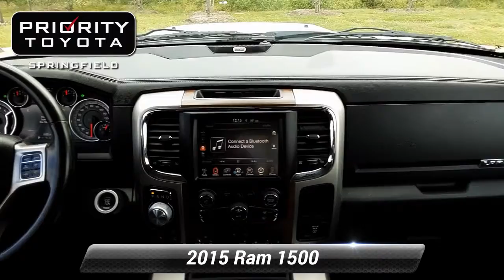Used 2015 Ram 1500 Laramie, Springfield, VA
19/27 City/Highway MPG 2015 Bright White Clearcoat Ram 4D Crew Cab Laramie 1500 EcoDiesel 3.0L V6 8-Speed Automatic 4WD*br**br**br*Awards:*br*  * 2015 KBB.com 15 Best Family Cars   * Green Car Journal 2015 Green Truck of the Year   * 2015 KBB.com Best Buy Awards Finalist*br*Based on 2017 EPA mileage ratings. Use for comparison purposes only. Your mileage will vary depending on how you drive and maintain your vehicle driving conditions and other factors.*br**br*Also includes Priorities FOR LIFE at no additional charge! Oil and Filter changes For Life VA State Inspections For Life and more! See dealer for full benefits package. What are you waiting for?

[RLVID:17999:f945bf8fd1e4e7ad:f16fbe0adff8f160:1]